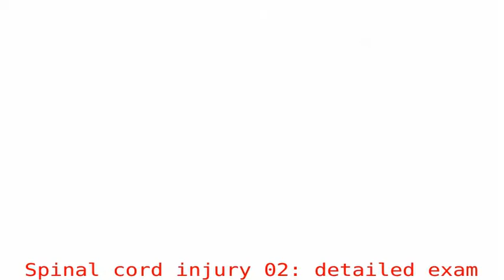医療通訳。ジュリア先生の通訳。Julija Knezevic with Erica and Miyuki. Miyuki`s Script. 脊髄損傷。続き。Spinal cord injury 02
医療通訳。Julija Knezevic. Healthcare. Disability. Spinal Cord Injury. Japanese. Interpreting. 逐次通訳。Miyuki. Erica. Miyuki`s Script. Miyuki Interpreting!